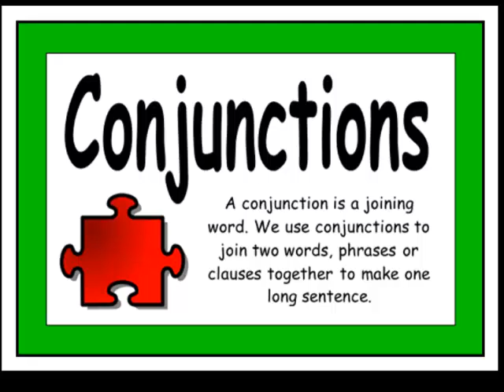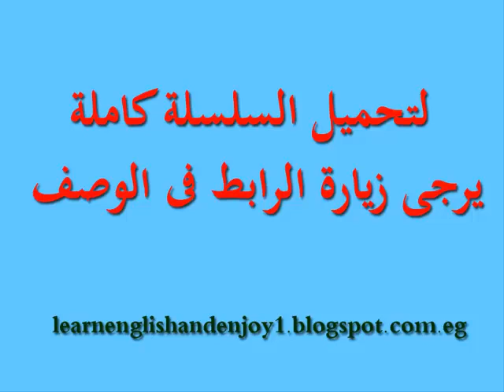تعلم الإنجليزية الأمريكية الدرس الرابع والتسعون الروابط conjunctions 1